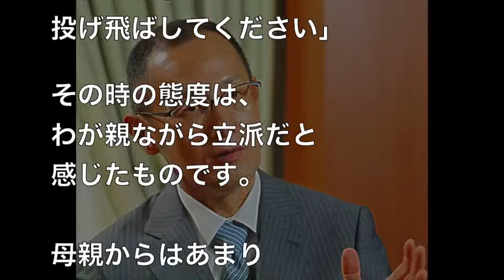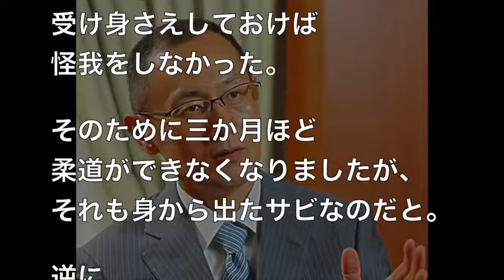山中伸弥 私が心がけている２つのこと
【涙腺崩壊注意】ジーコを必ず引くと宣言した男の結末【ウイイレ】